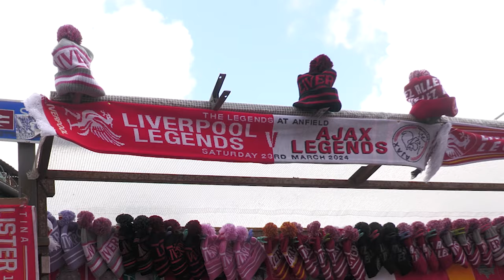Ajaxlegendes stralen: ‘Trots, koude rillingen, kippenvel!’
Na afloop van de benefietwedstrijd tussen de legendes van Liverpool en Ajax (4-2) verschenen enkele Ajacieden voor onze camera. Tahamata, Davids, Swart, Silooy, Babel en De Zeeuw delen fraaie anekdotes na het duel dat in het teken stond van de LFC Foundation.

Wedstrijdbeelden/match footage: LFC Foundation